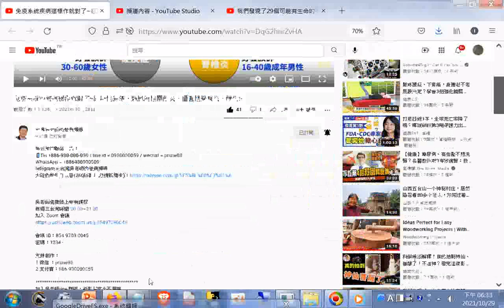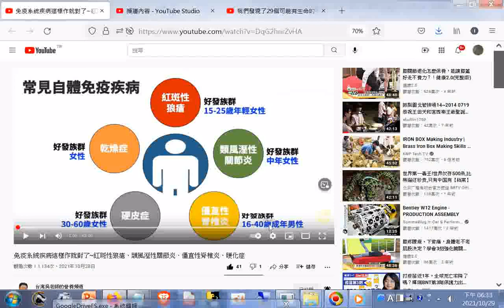分享資訊--免疫系統疾病這樣作就對了~紅斑性狼瘡、類風溼性關節炎、僵直性脊椎炎、硬化症+六十六條經典禪語--俠客文章+網址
網址是 筆者附錄: 現今道劫並降，揚道於世化劫殃，有求孔孟聖道三寶心法就不枉費今生來世間。世間財世間用--生不帶來，死不帶去，或是給以後不相識的人用，但是得三寶心法卻能帶著走，在世能逢凶化吉、躲劫避難、改變命運，壽終能超生了死，離苦得樂，智者切莫入寶山而空手回。